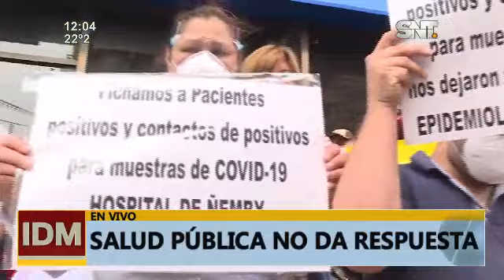COVID-19: Salud Pública no da respuesta a personales de blanco y administrativos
Reclaman falta de insumo y elementos de bioseguridad

Funcionarios del Ministro de Salud salieron a las calles para exigir el cobro de gratificaciones por exposición al COVID19 y repudiar la ineficiencia del Ministro Julio Mazzoleni. ▂▂▂▂▂▂▂▂▂▂▂▂▂▂▂▂▂▂▂▂▂